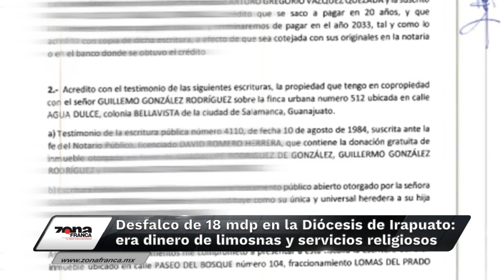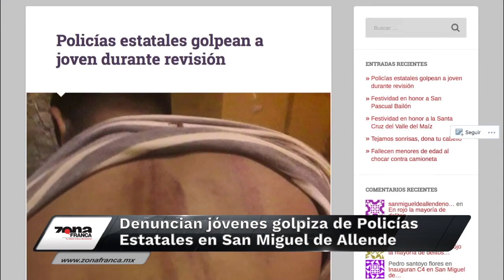Breves de la Zona 9 de mayo 2019 emisión vespertina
Hoy en las BrevesDeLaZona💻📱 con Carmen Martínez
- Desfalco de 18 mdp en la Diócesis de Irapuato: era dinero de limosnas y servicios religiosos.
- Denuncian jóvenes golpiza de Policías Estatales en SanMiguelDeAllende.
- León: Sin avance con proyecto empresarial de apoyo a EstanciasInfantiles.